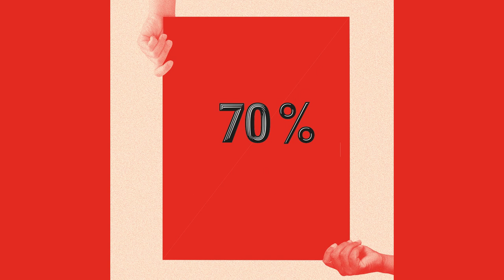La bataille pour l'emploi continue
Le 29 novembre, la Ville a réuni autour de la table pouvoirs publics, entreprises, chambres consulaires et services publics de l’emploi pour réclamer des actions collectives en faveur de la formation et de l’embauche locales. 700 CV ont été remis ✊

👉 Le but ? « Montrer que les Courneuviens et les Courneuviennes sont disponibles, prêts à s’engager et qu’elles et ils ont des savoirs », explique le maire Gilles Poux aux participant-e-s.